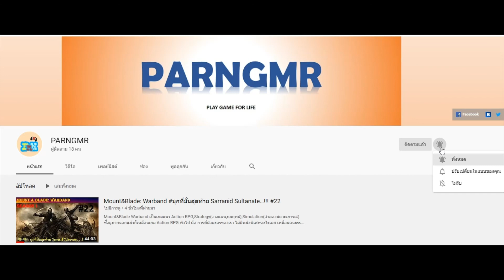Diablo 2 | PALADIN | 46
Diablo คือเป็นเกม action role-playing ในลักษณะของ hack and slash ซึ่งเป็นการผจญภัยใน Dungeon หรือคุกใต้ดิน ซึ่งออกจำหน่ายทั้งสำหรับ Microsoft Windows และ Mac OS ในปี 2000 โดย Blizzard Entertainment และพัฒนาโดยทีม Blizzard North..